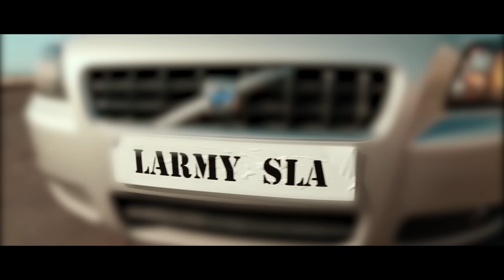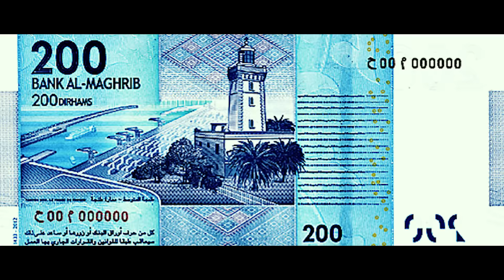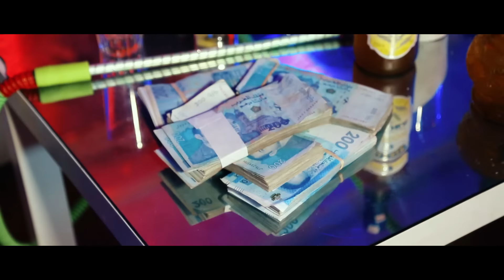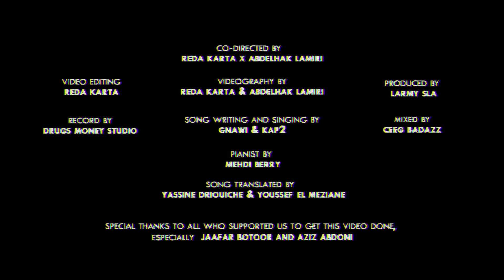Gnawi & kap2 - Deniya Belmal Prod. Cee-G [ OFFICIEL CLIP ]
Deniya Belmal

¤ Directed by Reda karta & ÀbdeLhàk LâmîRî